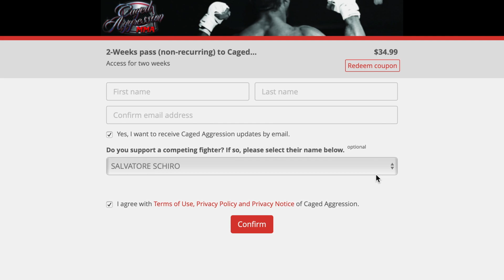Salvatore Schiro Exclusive Pay-Per-View Trailer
Friday, October 16th & Saturday, October 17th 7G Distributing & Bud Light present: Caged Aggression XXVIII "Unstoppable" 2-Night Event hosted by the RiverCenter in Davenport, IA.